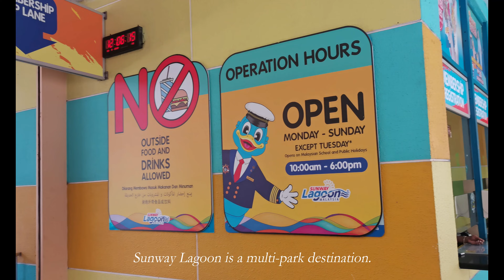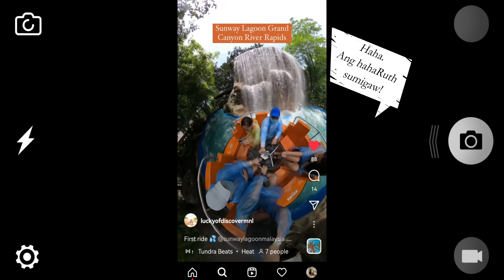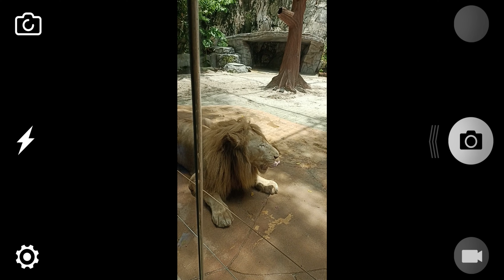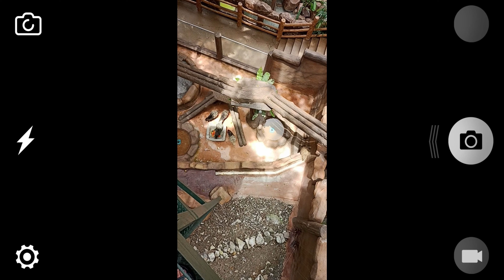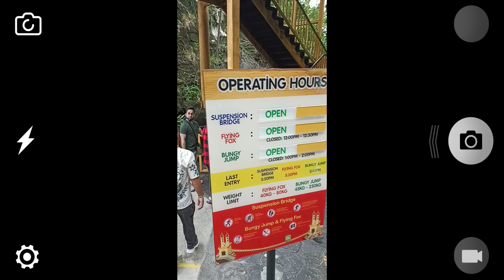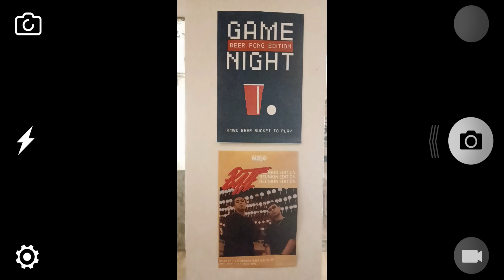sunway lagoon day tour + day 3 in kuala lumpur, malaysia ✈️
Day 3 in Kuala Lumpur, Malaysia. ✈️

- day tour at Sunway Lagoon
- crossing the longest suspension bridge in Malaysia
- dinner at Chow Kit Hotel